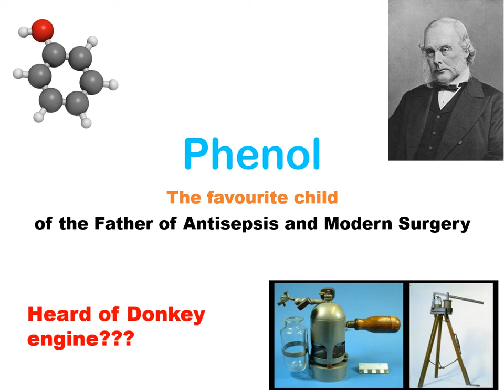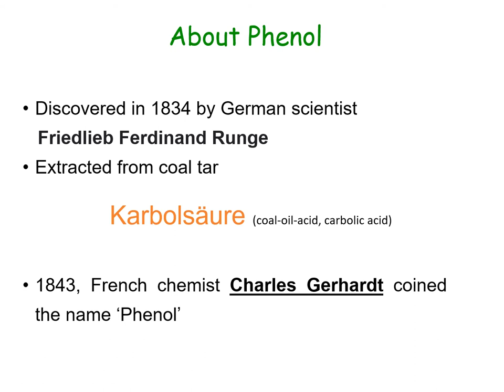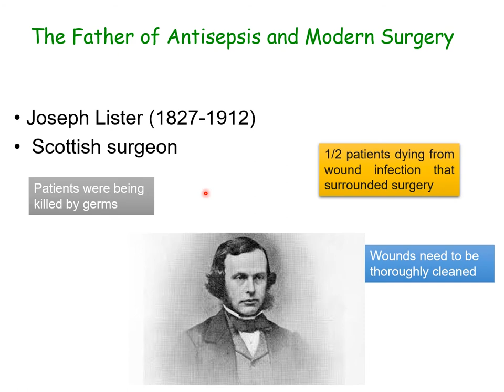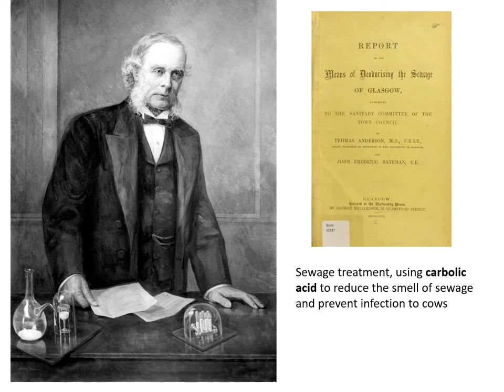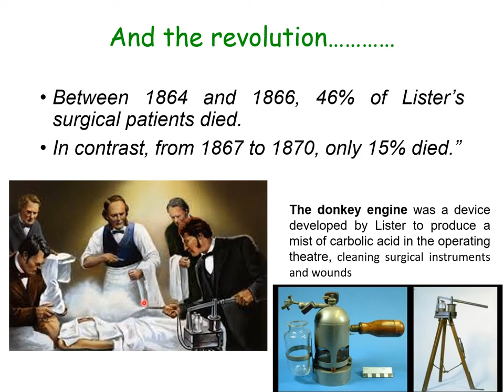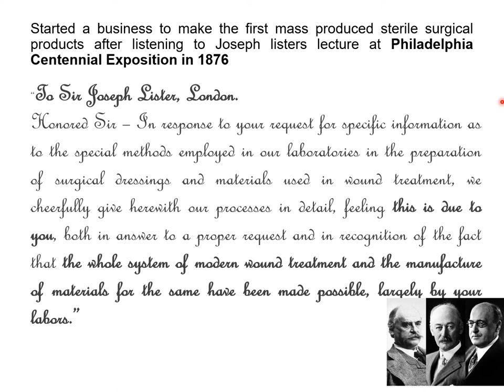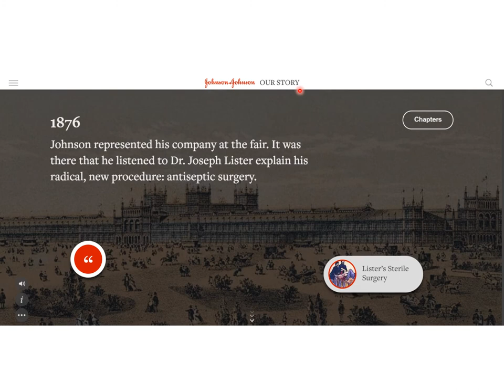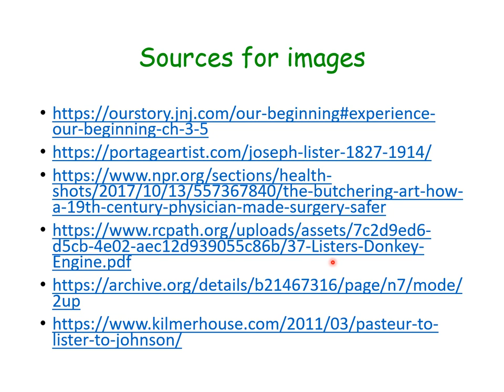Phenol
Learn what are Phenols, discovery of Phenol, how it influenced modern surgery and exciting story of Johnson and Johnson